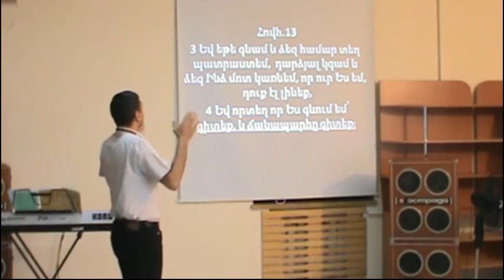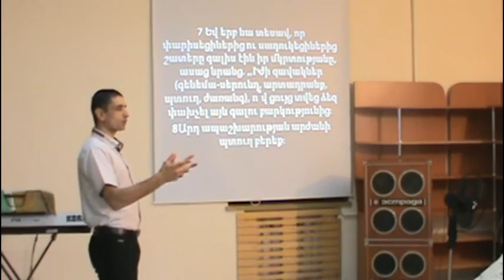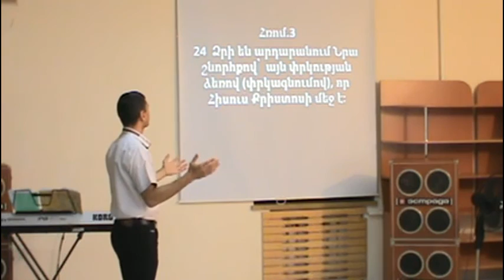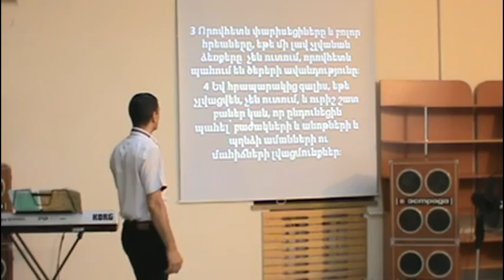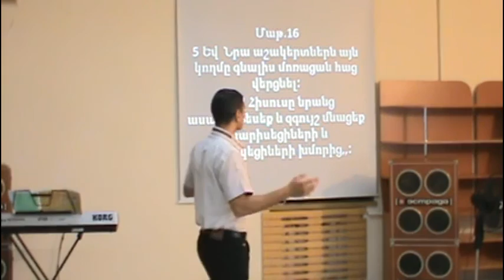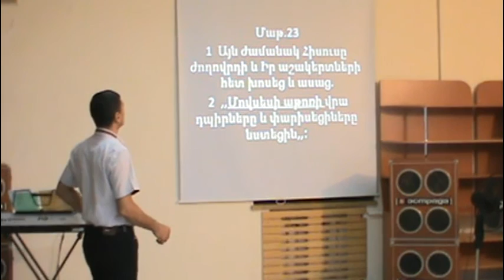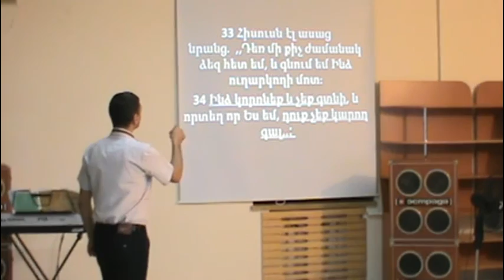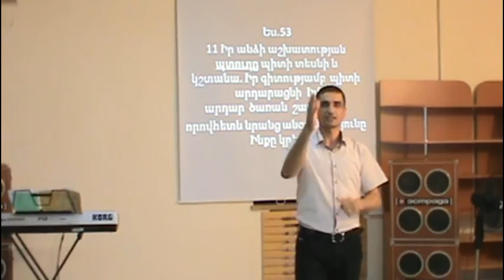երկու սերմերի պատերազմը մաս 4